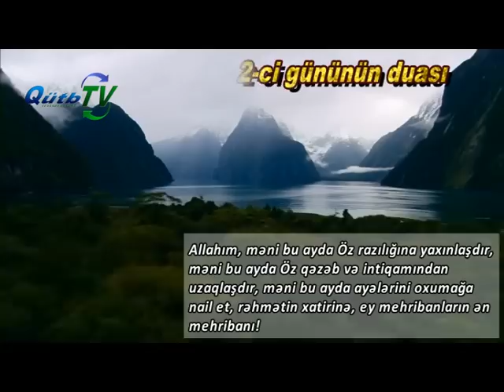"Minbər" - 2 Ramazan